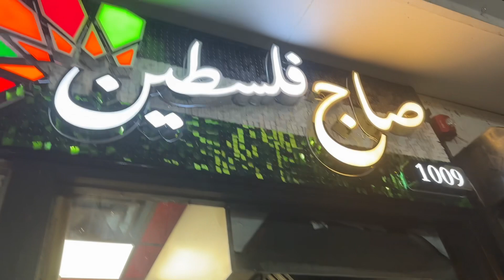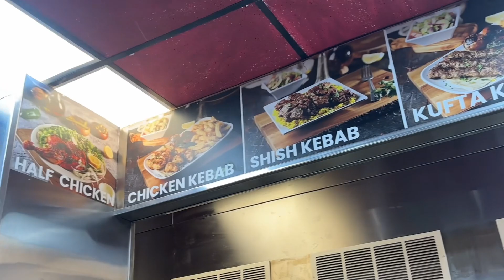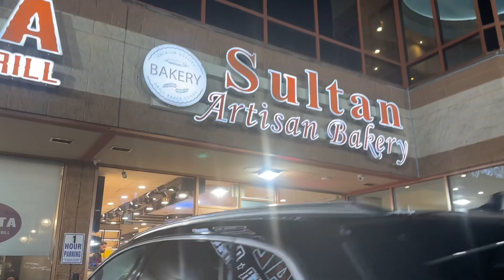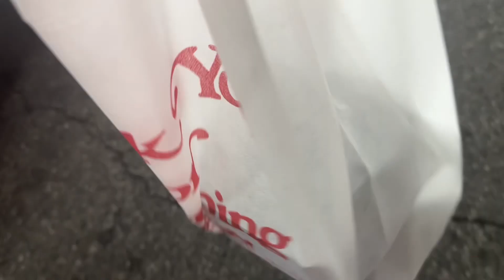Late Night Eats in New Jersey Unplanned Dinning and Shopping 🍰🍕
We Share the joy of everyday life, from fun outing to heartwarming moments,
Creating lasting memories together.